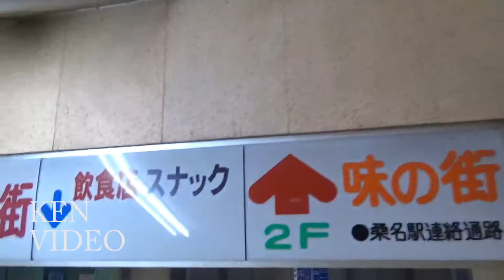桑名駅(東口)駅前再開発で消えた昭和の風景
JR・近鉄・養鉄。　撮影は平成末期です。桑栄メイトです。